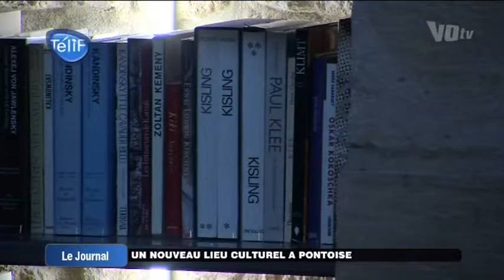Gingko'Art : un nouveau lieu culturel à Pontoise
Sites webs/blogs, copiez cette vidéo avec le bouton "Intégrer" !
 Présentation du nouveau lieu culturel ouvert à Pontoise en mai dernier, Gingko'Art.